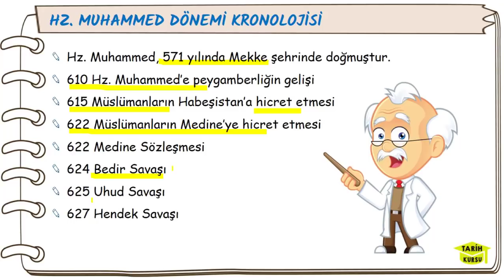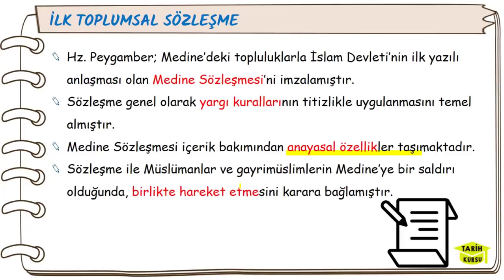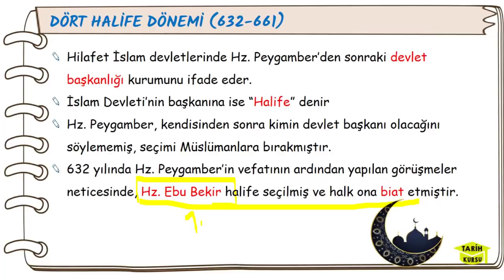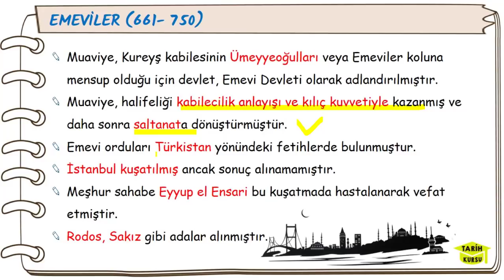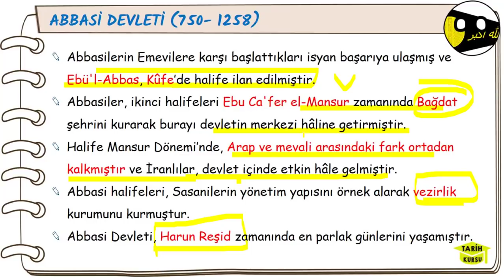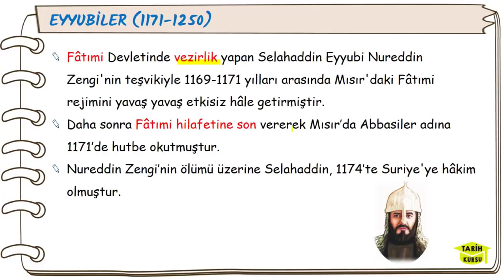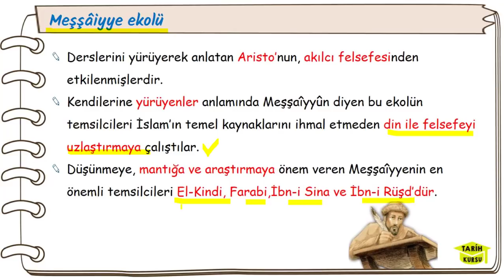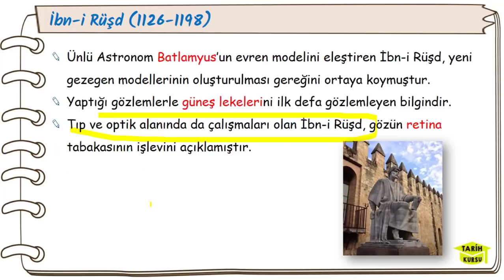9. SINIF TARİH DERSİ 5. ÜNİTE KONU ANLATIMI | İSLAM MEDENİYETİNİN DOĞUŞU FULL TEKRAR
Bu dersimizde güncel ders kitabından yararlanarak hazırladığımız 9. sınıf tarih dersi 5. üniteyi anlatıyoruz. İslam Medeniyetinin Doğuşu ünitesini birlikte tekrar edelim. Lütfen kısa notlar alarak çalışalım. Videoyu izleyerek okula giderseniz 9. sınıf tarih dersinde çok başarılı olacağınıza eminim. Ayrıca bu tarih konu anlatımı sizi tyt tarih ve ayt tarih sınavlarına eksiksiz hazırlayacak. Herkese iyi çalışmalar.